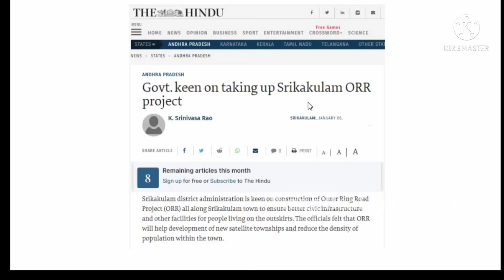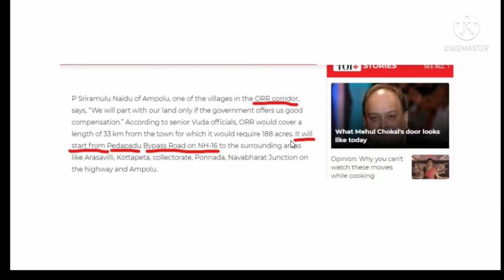Commercial property For Sale || main road Frist Bit || 80 Cents|| Vizag Real Estate Hub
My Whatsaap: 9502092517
No calls Only massaging